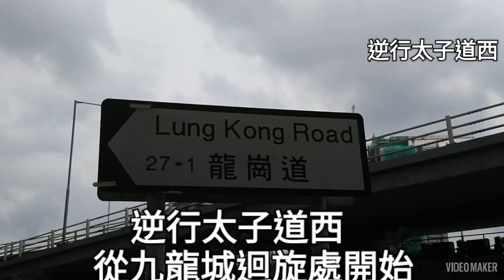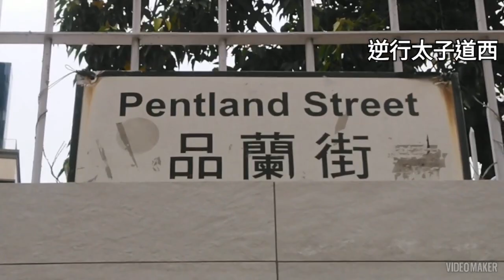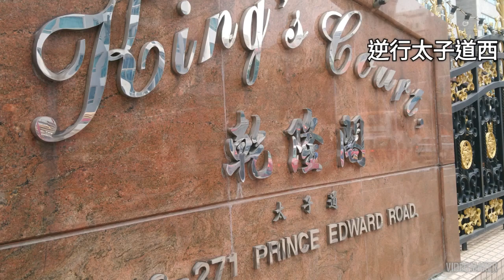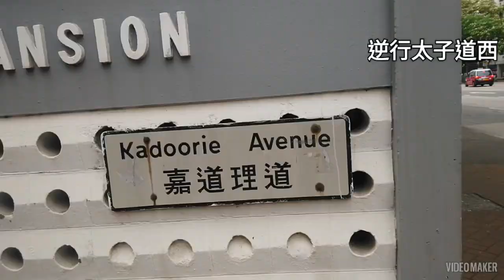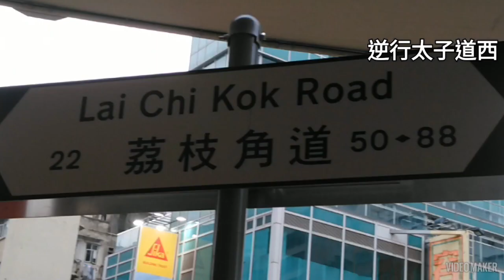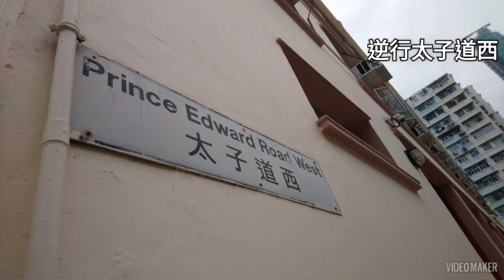慢漫遊帶你行街街 逆行太子道西 太子道西 馬頭涌道 亞皆老街 詩歌舞街 太子道西全長2.8公里